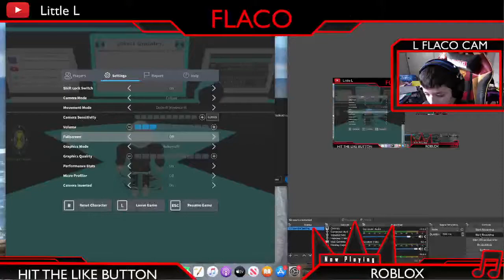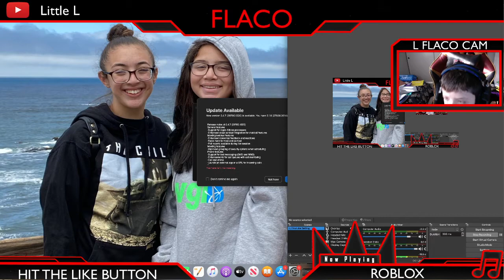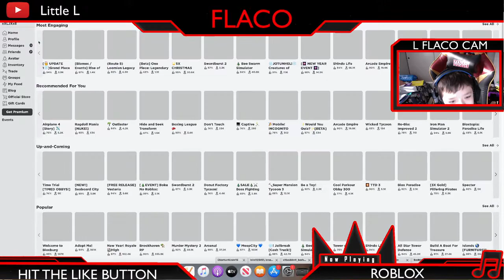Roblox playing some Ben 10